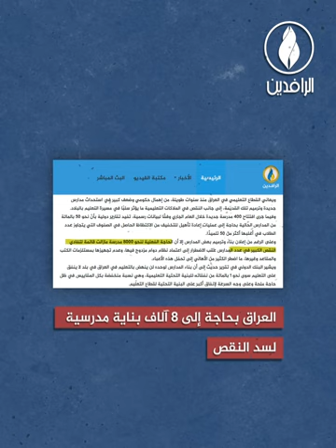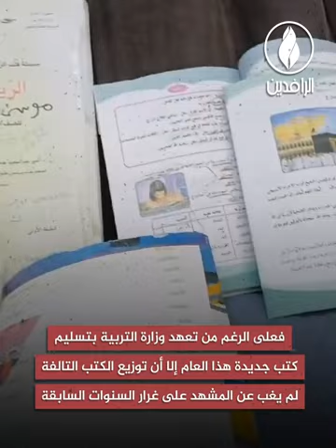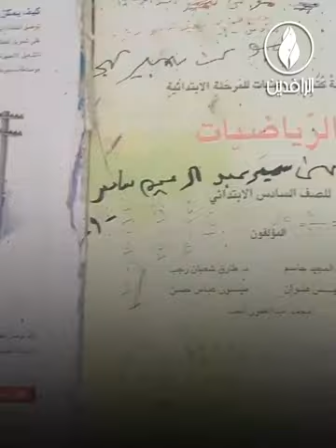عام دراسي جديد على الأبواب في ظل واقع تعليمي يزداد بؤسًا!!